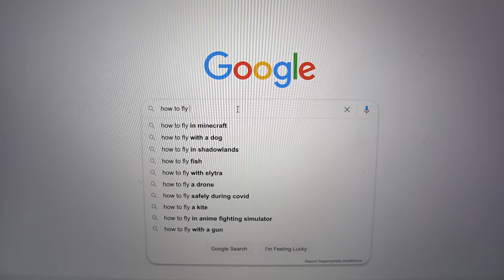How To Develop Mental Clarity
Hi!  I’m Miguel and this is my channel…this is the place if you want to see some of the cool stuff I do in regards to photography & my lifestyle. This channel is my creative corner in the the youtube world and I hope to be upbeat, and welcoming to all.

Today, I am sharing my experience as I went hiking and realized that mental clarity is something I am searching for.

Love,
Miguel (Cozzyboii)